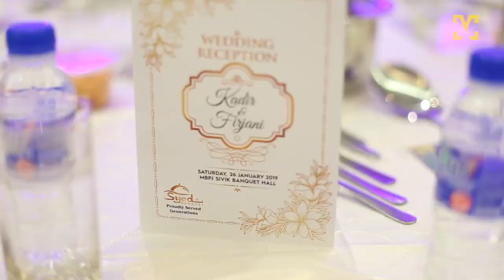INDIAN MUSLIM WEDDING : KADIR ALI & FIRJANI (Wedding Reception) by Lamargraphy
for more updated promotions and budget package. Get book now!

HQ : Kuala Lumpur & Melaka (Branch)

Event : Wedding Reception // Majlis Persandingan
Date : 26 January 2019
Venue : Dewan Sivik MBPJ, Petaling Jaya, Selangor